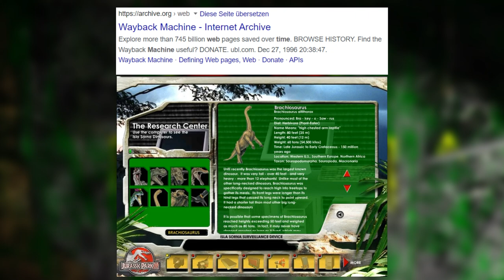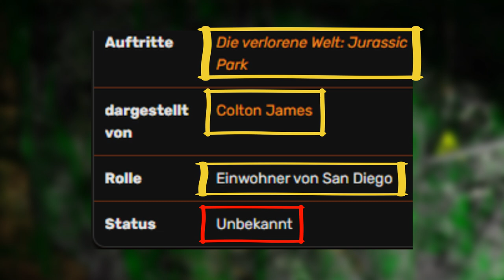Was ist mit der Familie nach thelostworldjurassicpark passiert? Ich habe für euch recherchiert.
In diesem Video befassen wir uns mit Benjamin und seiner Familie, die in Jurassic Park 2 The Lost World eine Begegnung mit dem Tyrannosaurus Rex haben. Konnten sie dieses Aufeinandertreffen überhaupt überleben? Was spricht dafür und was dagegen und was verraten uns offizielle Angaben über den Verbleib der Familie?
Meine Bücher
⬇️Wichtige Informationen weiter unten ⬇️
🚫Ohne Zucker🚫
🇩🇪 Hergestellt in Deutschland 🇩🇪
🌿100% Vegan🌿